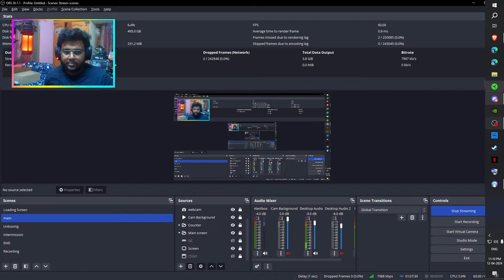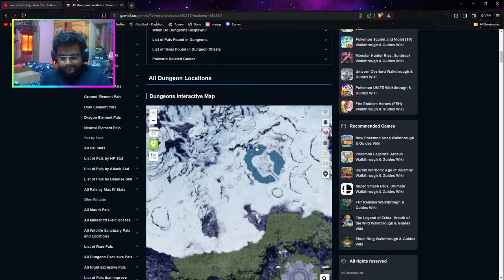Just chatting Live | Maybe palworld or maybe valorant | !g1 for Giveaway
Hi, I am Varun, In-Game Name Tripsy
I play mostly PC games.

   🔶🔸 About  🔸🔶
• Name: Varun
•Working as a Developer

   🔶🔸 P.C. Specs  🔸🔶
•Processor - AMD Ryzen 5 3600
•Graphics Card - Galax RTX 2070 Super
•RAM - 16 GB HyperX RGB
•Storage - 250GB SSD, 2TB HDD
•Headphone - Cosmic Byte G3300, SteelSeries Arctis 5
•Mic - HyperX QuadCast
•Keyboard - Logitech G413 , Keychron K2
•Mouse - Logitech G402 , Razer Viper Utimate